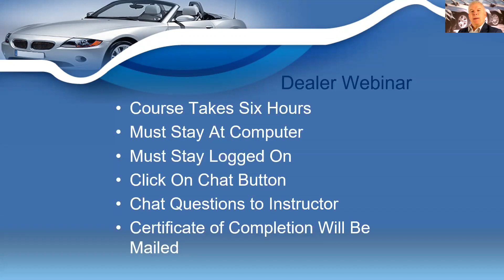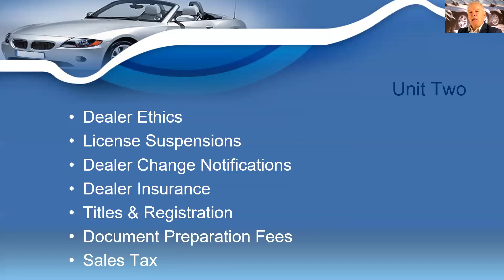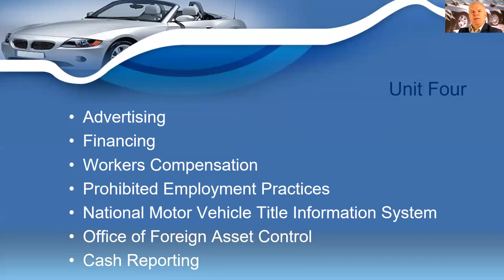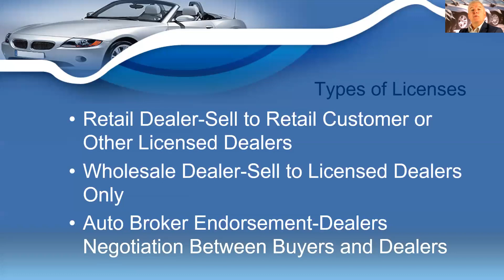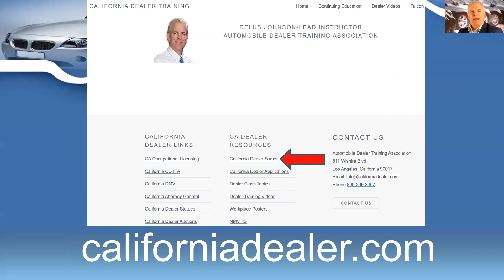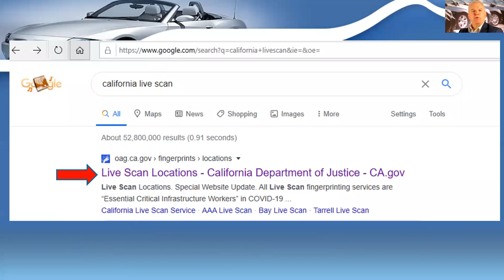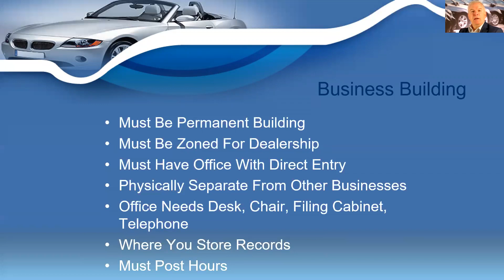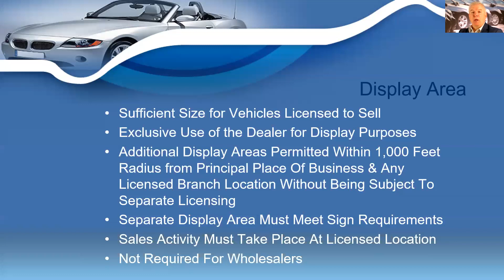California Dealer Pre-License Webinar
This sample webinar shows what is is like when you are taking your Official California Dealer Pre-License Course